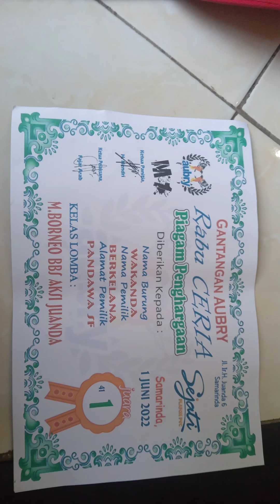MURAI BORNEO WAKANDA RAIH JUARA 1 GANTANGAN AUBRY SAMARINDA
Murai Muda Rontok 2x , Rawatan dari bakalan anakan Mampu bersaing dengan senior senior yg memiliki jam terbang yang sangat padat.
Dan langsung membuktikan bahwa burung.muda juga berpotensi lebih mewah dan tak ingin kalah bersaing denga para senior senior keciau mania khusus nya kelas murai borneo